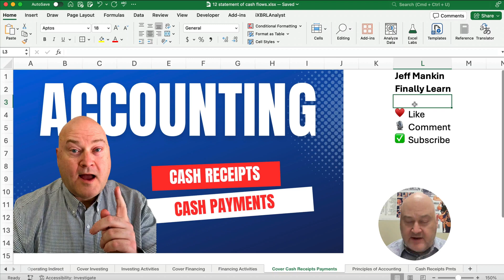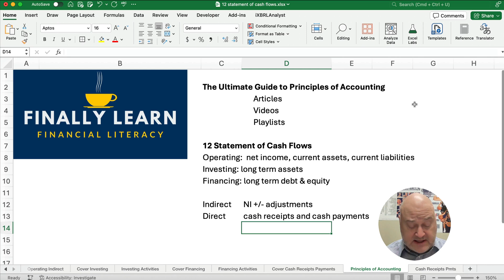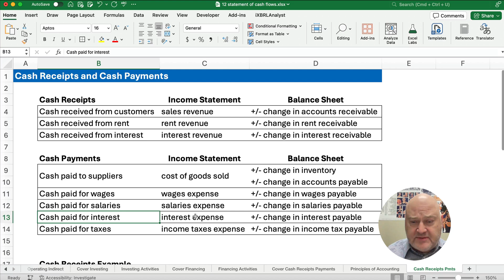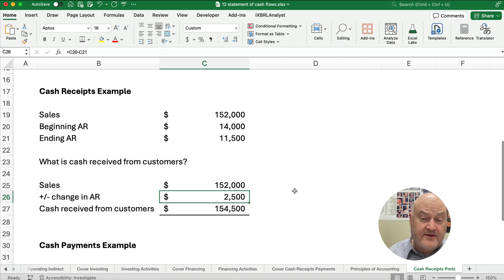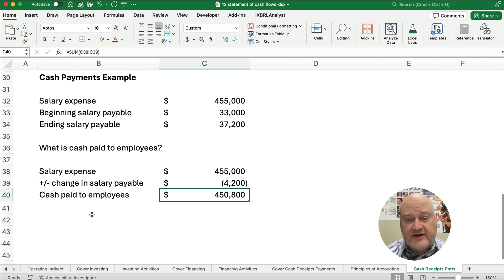Accounting Cash Receipts and Cash Payments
This video shows how to calculate cash receipts and cash payments in accounting. This is shown on the statement of cash flows in the operating activities section using the direct method.

The statement of cash flows has three sections:

1 operating activities (direct or indirect method)
2 investing activities
3 financing activities

Book a coaching or tutoring appointment with Jeff Mankin

SEE ALSO

ACCOUNTING BASICS

EXCEL BASICS

FINANCE BASICS

INTERMEDIATE ACCOUNTING

📕 The Little Book of Common Sense Investing (Jack Bogle is the father of index fund investing)

📗 A Random Walk Down Wall Street (Burton Malkiel's book on why index funds beat the investing pros)

📘 The Boglehead's Guide to the Three-Fund Portfolio (Simplifying your portfolio with just three funds)

MY GEAR

🎙 My Favorite USB Microphone

💼 Laptop Backpack

💵 The best Financial Calculator

🎧 My Earbuds

📓 Favorite Journal

🖊 Best Pens

ABOUT ME
My name is Jeff Mankin. I teach accounting, finance, and Excel. I started my website FinallyLearn.com and my channel to teach more people financial topics. I have a passion for teaching financial topics using Excel. I have articles and videos on many financial topics. My goal is to help you finally learn financial skills! Check out the playlists on accounting basics, time value of money, and Intermediate Accounting. I hope you join me on the Finally Learn channel!

This content is for education and entertainment purposes only. Finally Learn LLC does not provide accounting, tax, financial planning, or investment advice. The information is being presented without consideration of the investment objectives, risk tolerance, or financial circumstances of any specific investor and might not be suitable for all investors. Past performance is not indicative of future results. All investing involves risk, including the possible loss of principal.

Finally Learn is a participant in the Amazon Services LLC Associates Program, an affiliate advertising program designed to provide a means for sites to earn advertising fees by advertising and linking Thank you for your support!

01/20/2024